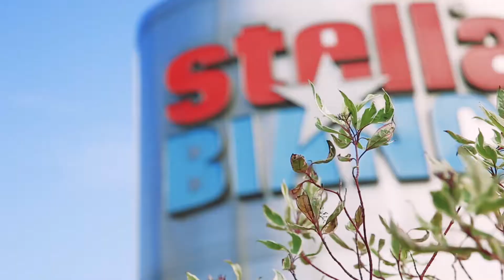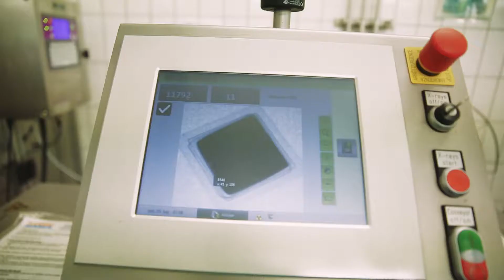Stella Bianca - Company Overview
Situata nel Lodigiano, Stella Bianca è un'azienda specializzata nella
produzione di crescenza, stracchino, caprino, formaggi spalmabili solo da latte 100% italiano.